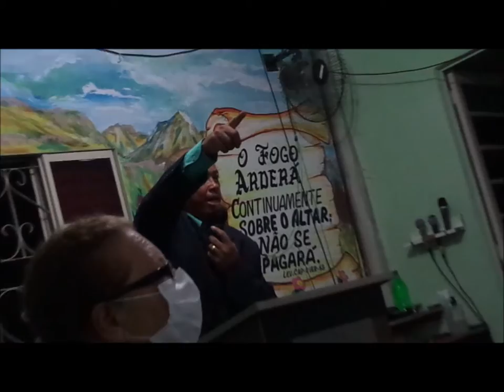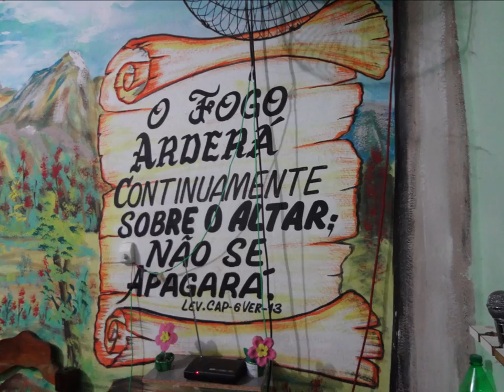Nadando na Graça de Deus......28 Maio 2021 - Taquaril - B.H - M.G - Palavra